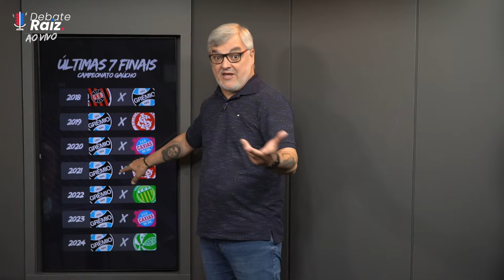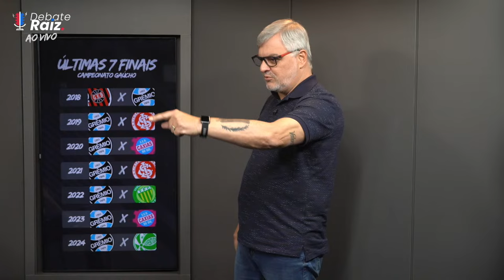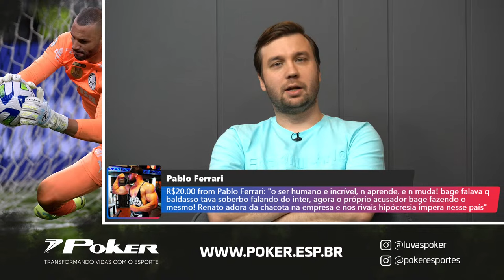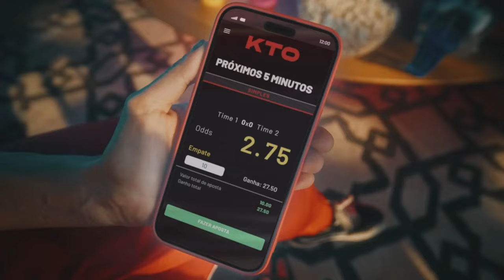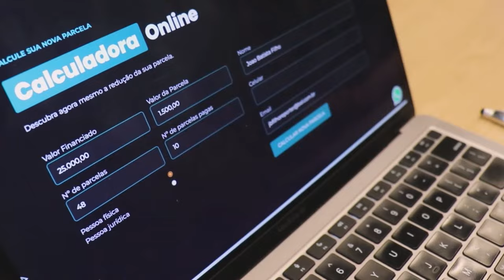GRÊMIO NA FINAL DO GAUCHÃO! | O FUTURO DE ROBERT RENAN NO INTER | DEBATE RAIZ 27/03/24 #121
Este é o Debate Raiz, programa de segunda à sexta das 12h às 13, onde Leonardo Meneghetti, Fabiano Baldasso, JB Filho, Alex Bagé, Thaigor Janke, Matheus D'ávila e Monique Wilborn trazem toda a informação e opinião sobre a dupla Gre-Nal.

Siga o Debate Raiz no Instagram: @debateraiz
Siga o Debate Raiz no TikTok: @debateraizoficial

KTO

Onde a diversão acontece. Jogue com responsabilidade e utilize o cupom "DEBATE" para um bônus de 20% no teu primeiro depósito.

GRUPO FLEX

Acesse e fuja dos juros abusivos.
Com a ajuda do Grupo Flex você entra no verde de novo!

MARQUESPAN
A maior fabricante de pão francês do Brasil, tem orgulho de ser gaúcha!
Marquespan! Para nós o pão é sagrado!

ZAPAY

Consulte  IPVA, licenciamento e dívidas relacionadas ao seu carro em um só aplicativo gratuito.

JR CIMENTO

O maior distribuidor de MATERIAL DE CONSTRUÇÃO do Sul do Brasil.
Indústria própria de telas e treliças.

SAN MARINO VEÍCULOS

Fiat é na San Marino!

POKER

Há 38 anos no mercado esportivo, a POKER, marca brasileira, tem o esporte em seu DNA, com produtos que atendem com excelência iniciantes, profissionais e esportistas amadores.

A prova da qualidade dos seus produtos, são os seus mais de 70 atletas patrocinados no Brasil e no Exterior.

Líder no patrocínio de goleiros no Brasil há 17 anos, agora com a marca consolidada em 14 países da América da

A Poker Store POA está localizada na Av. Nilo Peçanha 2481, em Poa.

E Poker Store em Montenegro, Av. Júlio Renner, 530.